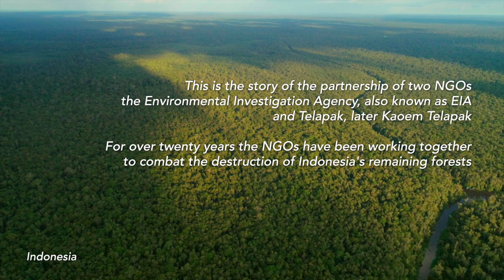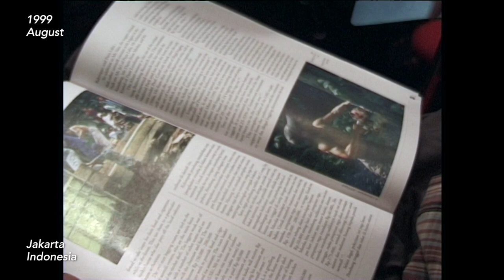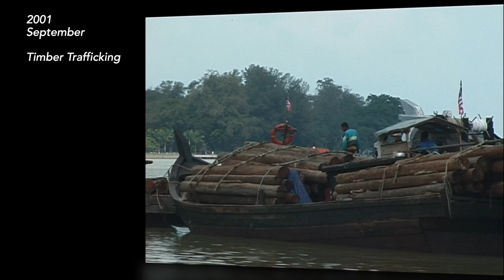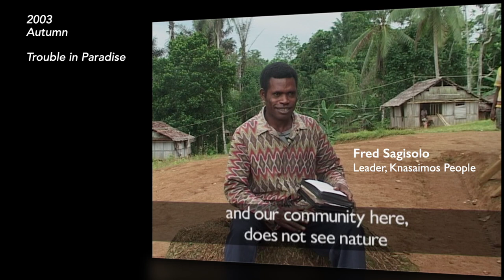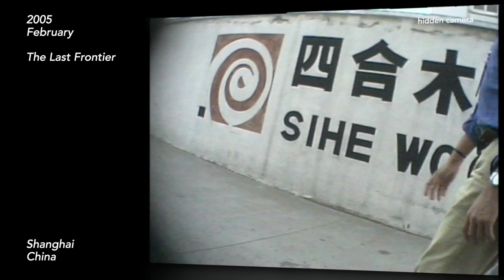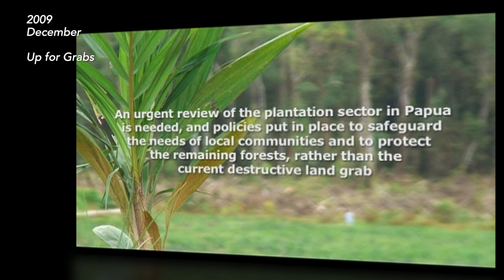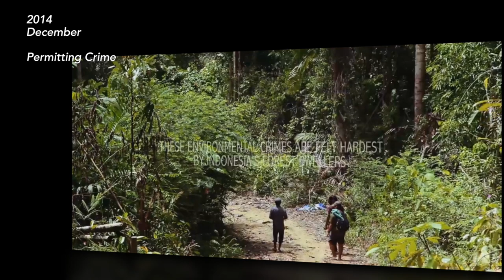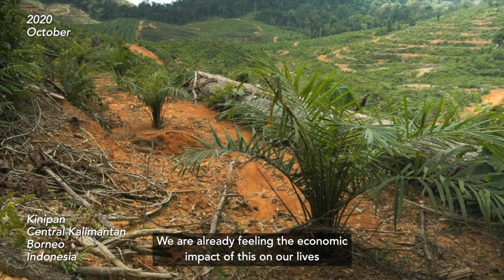Indonesia - fight for the remaining forest (ENG).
Based around hard-hitting video reports filmed over 20 years, news reports and contextual interviews, this documentary follows the partnership of two NGOs - EIA and Kaoem Telapak - to stop the illegal destruction of Indonesia's forests by timber barons and criminal gangs.